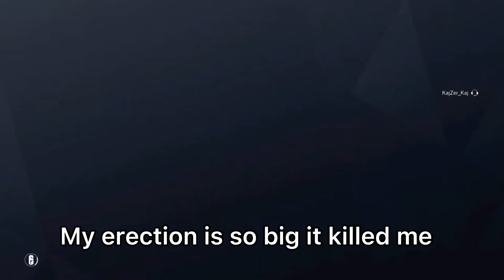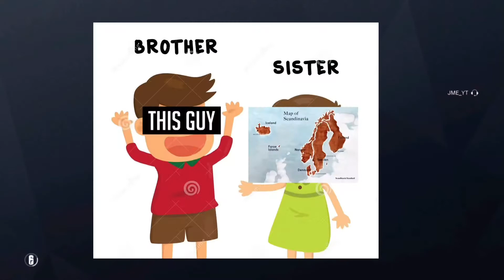TROLLING ON RAINBOWS SIX SIEGE(ITALIAN EDITION)🇮🇹🇮🇹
Pizza pie?
Yis